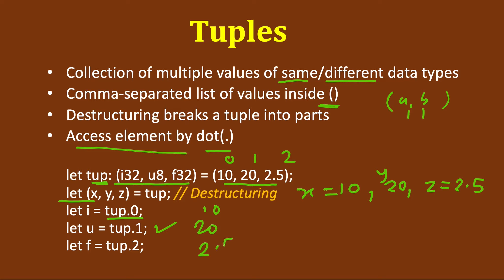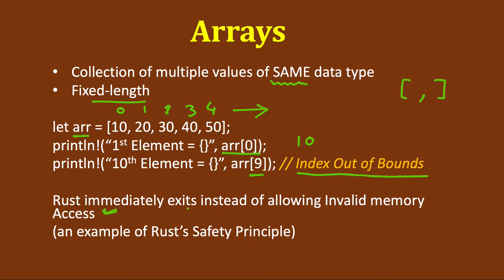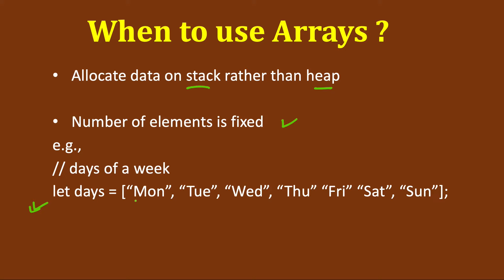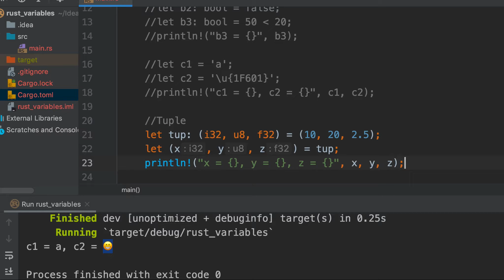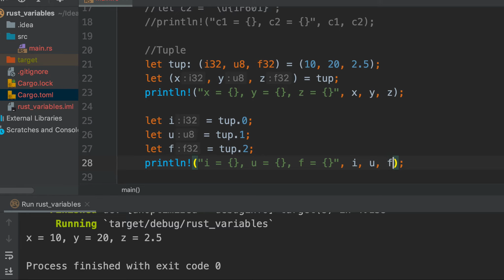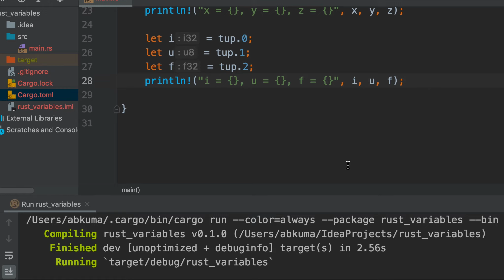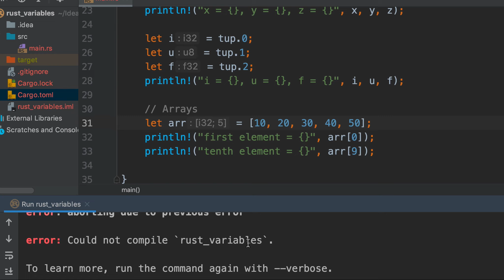Rust Programming: Tuples and Arrays in Rust | Compound data types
Tuples and Arrays in Rust | Compound data types

Data Types in Rust
Scalar data types - Integers, floats, booleans, character
Compound data types - tuples, arrays
multiple variable assignment in rust